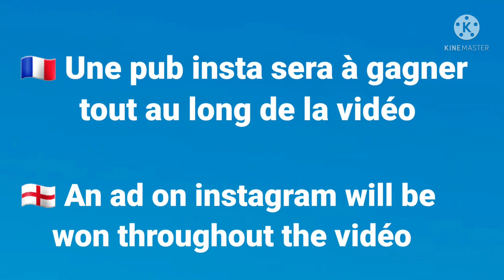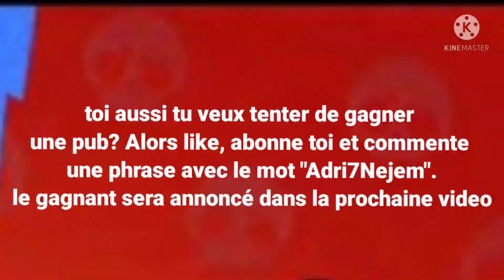Je Découvre la New Maj (elle est incroyable)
🔴 BIENVENUE SUR LA VIDEO🔴

identifiant de mon compte lvl1: # 8PPV2GLPU
identifiant de mon petit compte: 2PVJLUCCR
RÈGLES À RESPECTER SUR LE LIVE:

🔸 Pas d'insultes (sauf humour) ✅
🔸 Pas de spams sinon ban ❌
🔸 Être respectueux 👌
🔸 Passer un bon moment 🌚
🔸 Sponso toi et je t'ajoute🤑
🔸 Like obligatoire 👀 (NAN C'EST UNE BLAGUE MAIS LIKE QUAND MÊME POTO)

                 J'espère que tu passeras un bon
                 moment parmis nous😌